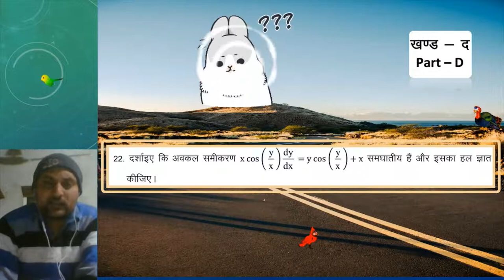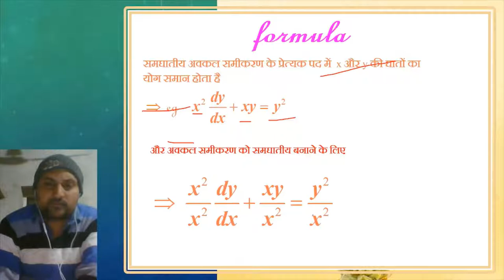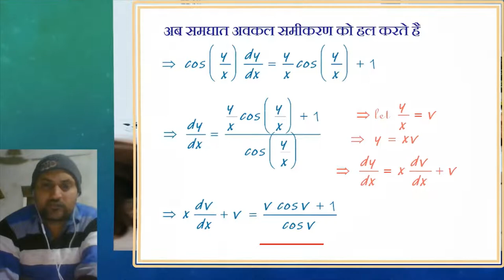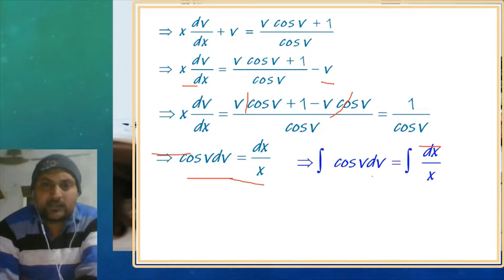लक्ष्य 80 में 80 | CLASS 12 paper| प्रश्न 22| RBSE CLASS 12 MATH MODEL PAPER 2022 SOLUTION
queries solved
1. how to solve bord exam paper
2. question bank
2. rajsthan bord sample paper ko solve kese kre
3. mathematics ke important formula
4. desk work solution
5. toppers kese bene
6. rbse ka modl paper
7. how to pass class 12th math exam
8. toppers ki exam copy
9. how to write notes